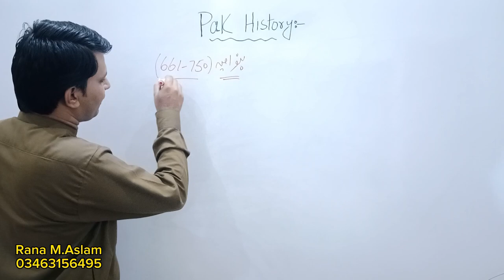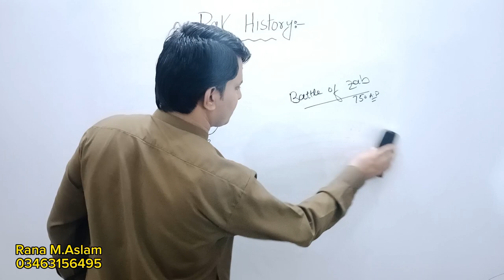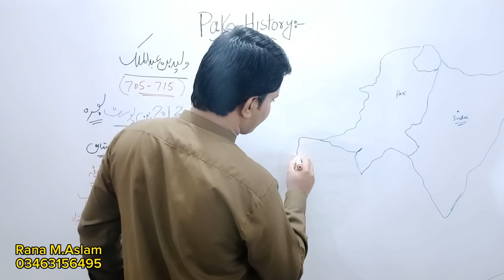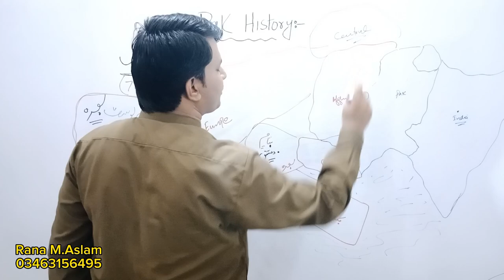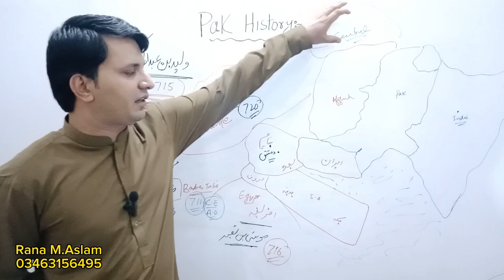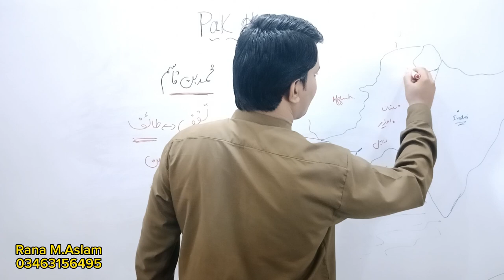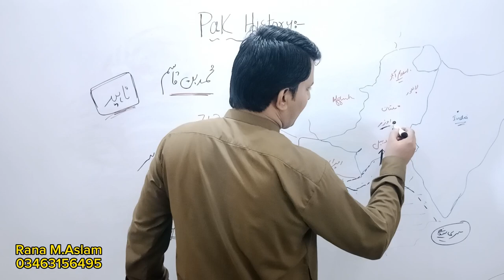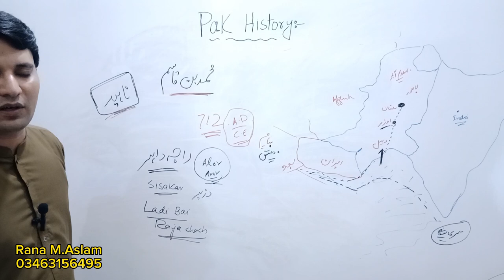Muahmmad bin Qasim | Pre Pakistan History